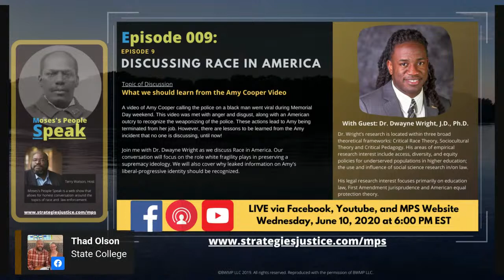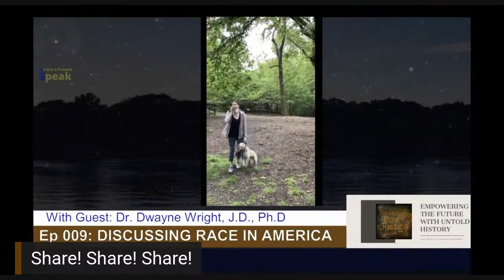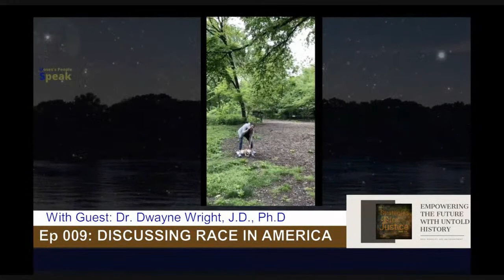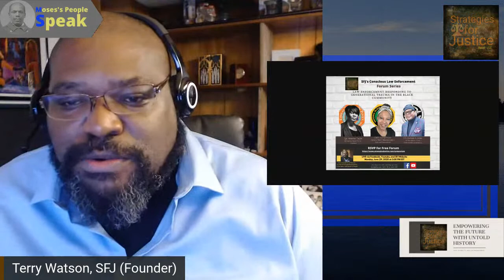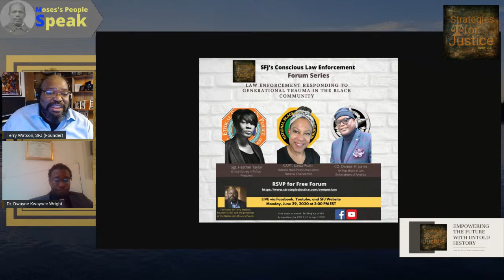Ep 009: Discussing Race In America w. Dr. Dwayne Wright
What we should learn from the Amy Cooper Video

A video of Amy Cooper calling the police on a black man went viral during Memorial Day weekend. This video was met with anger and disgust, along with an American outcry to recognize the weaponizing of the police. These actions lead to Amy being terminated from her job. However, there are lessons to be learned from the Amy incident that no one is discussing, until now!

Join me with Dr. Dwayne Wright as we discuss Race in America. Our conversation will focus on the role white fragility plays in preserving a supremacy ideology. We will also cover why leaked information on Amy's liberal-progressive identity should be recognized.